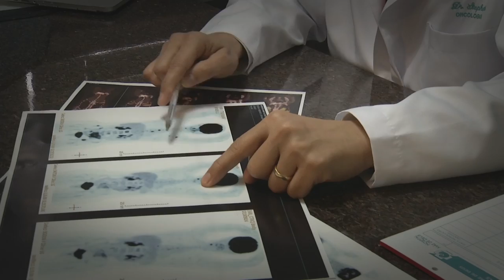Chamada TVE Repórter | TVE - Câncer - 06/09/16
O TVE repórter desta terça-feira (6/9), às 21h,  é sobre o câncer. O programa mostra os avanços da medicina, cada vez mais personalizada para o tipo de tumor e o paciente. Como a tecnologia revolucionou a cirurgia, a quimioterapia e a radioterapia, reduzindo efeitos colaterais e aumentando a eficácia dos tratamentos. Em narrativa paralela, vai contar histórias de quem passou pelo câncer. As angústias, os alentos e a superação de pessoas que se depararam com o diagnóstico e enfrentaram o tratamento.